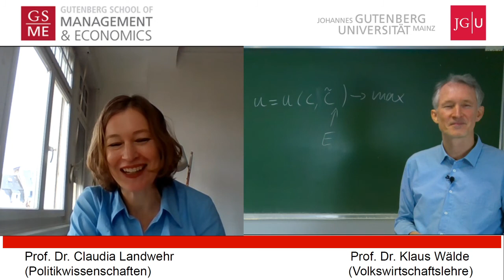Wer oder was ist der homo oeconomicus?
Wer oder was ist der „homo oeconomicus“? Diese Frage stellt sich vielen Menschen, die mit wirtschaftswissenschaftlichen Modellen und Analysen in Berührung kommen. Im November 2020 war der homo oeconomicus Teil einer Lehrveranstaltung von Prof. Claudia Landwehr vom Institut für Politikwissenschaften der Johannes Gutenberg-Universität Mainz (JGU). Zu diesem Thema interviewte sie den Volkswirt Prof. Klaus Wälde von der Abteilung Wirtschaftswissenschaften der JGU ein paar Tage vor der Veranstaltung. Ein großer Dank gebührt an dieser Stelle Dr. Constantin Weiser, der die technischen Voraussetzungen für das "Film- und Fernsehstudio" für den Fachbereich 03 der JGU geschaffen hat.